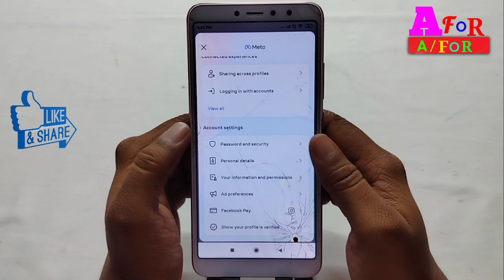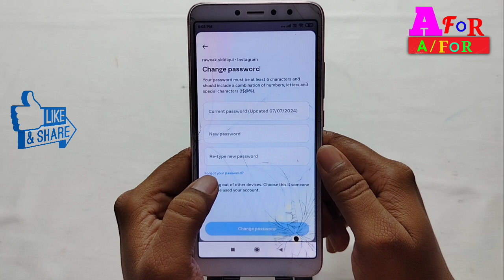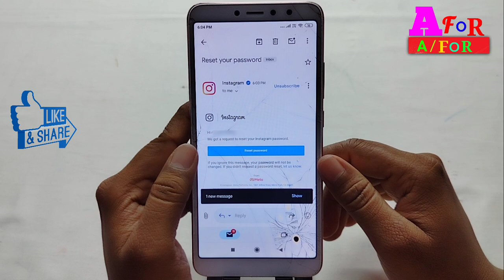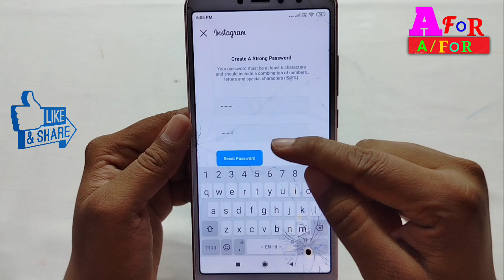Instagram password bhul gaye to kaise maloom kare/ instagram password bhul gaye to kya kare /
Dosto Aaj Mai Aap ko is video me bataunga ki
insta password bhul gaye forgot kaise mare
instagram password forgot
instagram password bhul gaya
instagram password bhul gaya kaise pata kare